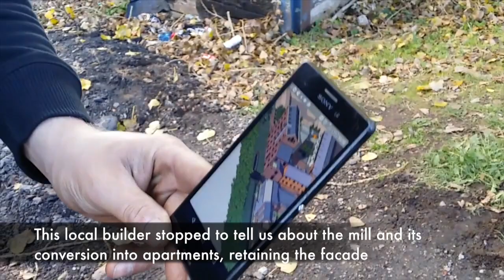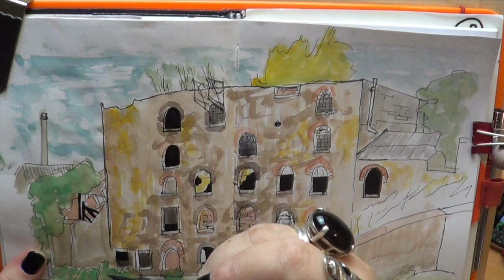Port Vale Mill - Urban Sketching Day with USKStoke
A day out urban sketching, then a little refining when I got home.

Materials:
Uniball pens (black & White)
Daler Rowney Watercolours

- Editing: On phone w/ FilmoraGo app.

Have you shopped at Jackson's Art Supplies yet?